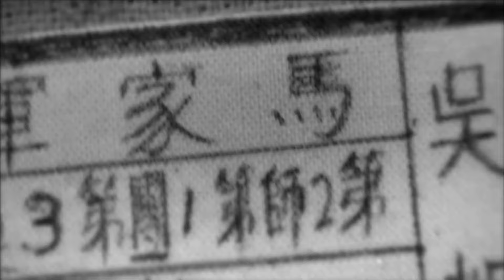【功夫抗日電影 Kung Fu Anti-Japs Film】：日軍騎兵發動猛烈進攻，危機時刻功夫小夥直接將樹連根拔起橫掃追擊日軍！ ⚔️ 功夫 MMA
YBMMDFH